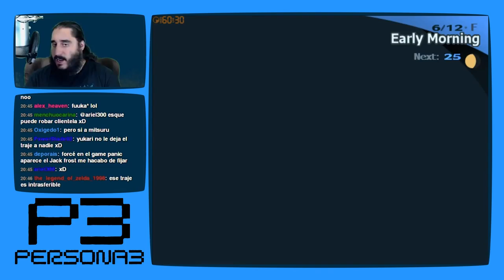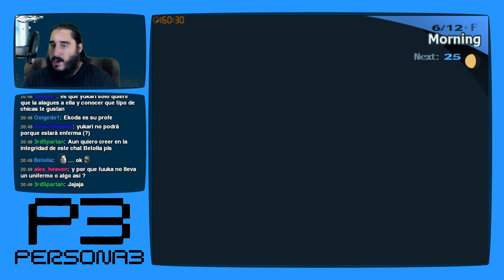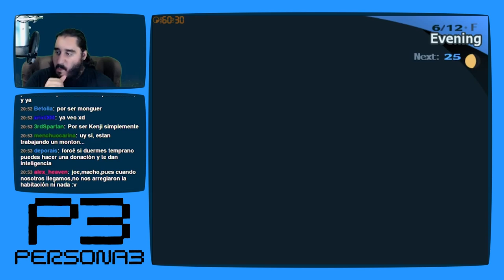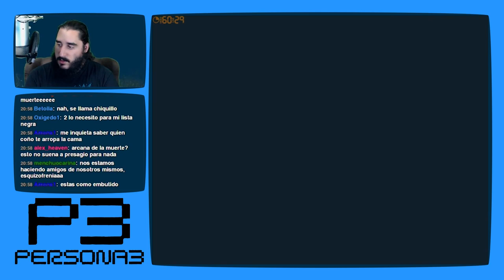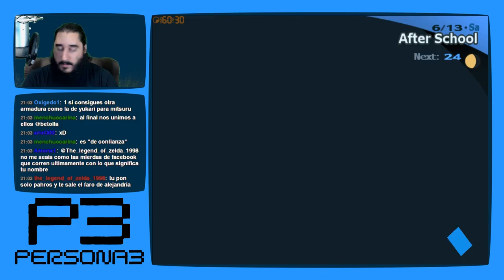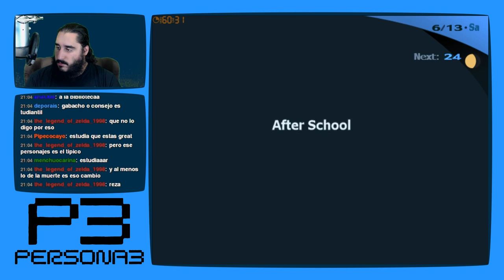Persona 3 [PS2 - PCSX2 1080p] | Parte 46 - Mi Querido Amigo Imaginario